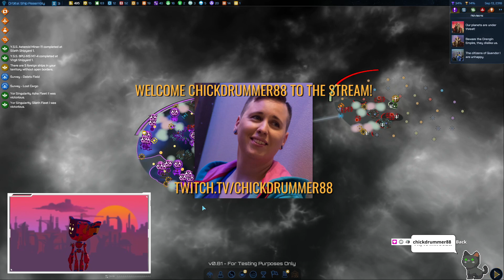Galactic Civilizations IV - Killbots (Part 2/3)